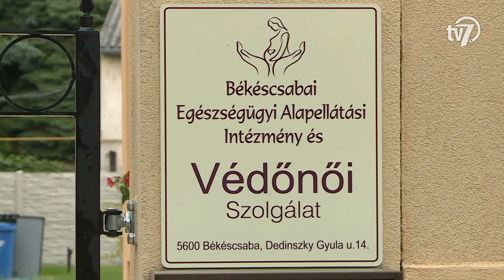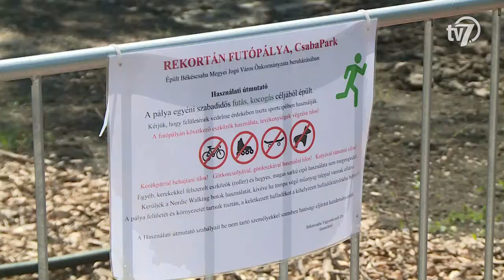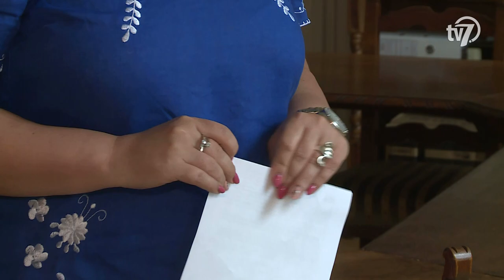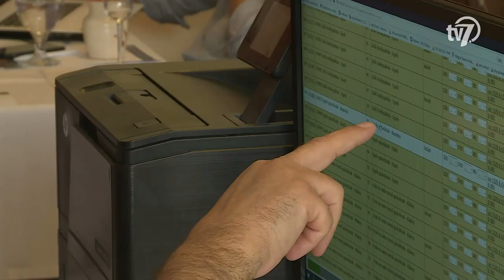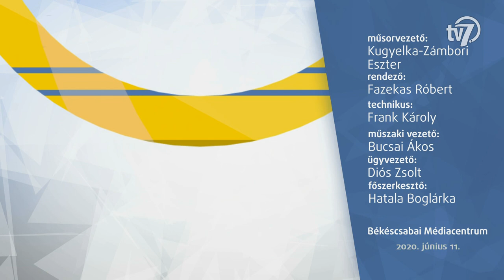Híradó - Békés megye hírei - 2020. 06. 11.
1.- A nagy múltú Gyulahús Kft. a legelsők között csatlakozott a „Vedd a hazait, védd a hazait!” országos kampányhoz. A program célja a kiváló minőségű magyar termékek minél szélesebb körű népszerűsítése. Budai Gyula miniszteri biztos szerdán üzemlátogatáson vett részt, ahol a hungarikum gyulai kolbász gyártásának folyamatába is bepillantást nyert. (00:44)

2.- Több ütemben, folyamatosan fejlesztik idén a CsabaParkot, amely több feladatot tölt majd be a megyeszékhelyen a jövőben – fogalmazott Békéscsaba alpolgármestere. Hanó Miklós kiemelte: azt szeretnék, hogy a lakosság pihenő parkként és gasztronómiai lehetőségként tekintsen a fejlesztésekre, de az is cél, hogy egy turisztikai desztinációt hozzanak létre. (04:09)

3.- A békéscsabai önkormányzatnak fontos célkitűzése volt egy önálló védőnői centrum létrehozása. A Terület- és Településfejlesztési Operatív Program lehetőséget biztosított a városnak arra, hogy pályázatot nyújtson be a Dedinszky utcai önkormányzati épület átalakítására és bővítésére. Az ingatlan 150 millió forintból újult meg. (06:42)

4.- 21. alkalommal ad otthont Gyula a Dél-Alföld egyik legnagyobb gas-ztronómiai rendezvényének, az évről évre több tízezer látogatót vonzó Gyulai Pálinkafesztiválnak. A programhoz kapcsolódó verseny részeként szerdán kerültek a zsűri elé a benevezett párlatok. (09:59)

5.- A szakemberek szerint az idei tavaszi és nyár eleji időjárást a szezonális termések is megérezték. Az őstermelők elmondása alapján a fagykárok miatt ugyan kevesebb mennyiség és kisebb méretű gyümölcsök várhatók. Ennek ellenére jó ízvilágú, biotermesztésben is használatos alapanyagokkal kezelt gyümölcsöket lehet találni a piacokon. (12:36)

6.- Ünnepi gálaműsorral készül a Szarvasi Vízi Színház. Az évadnyitó gála június 12-én 20 óra 30 perckor veszi kezdetét. A műsorban több műfaj és stílus kap majd helyet. (14:38)